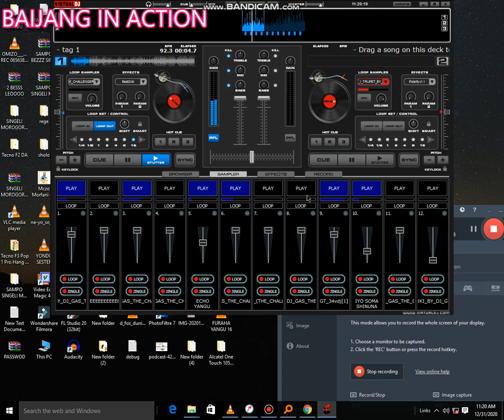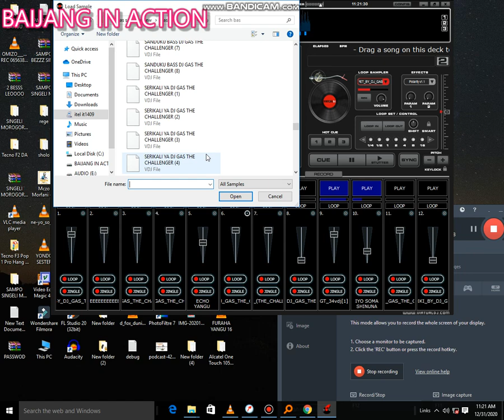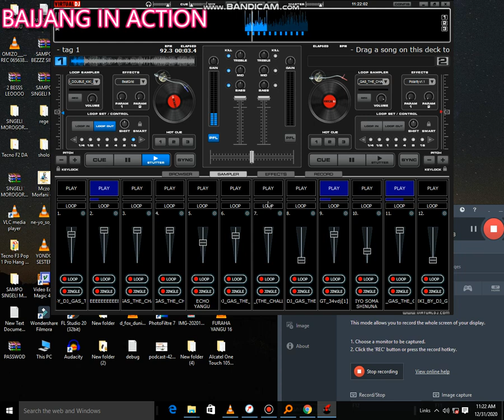HAPPY NEW YEAR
SONDO MPYA 2021